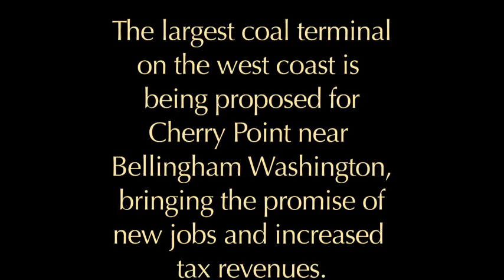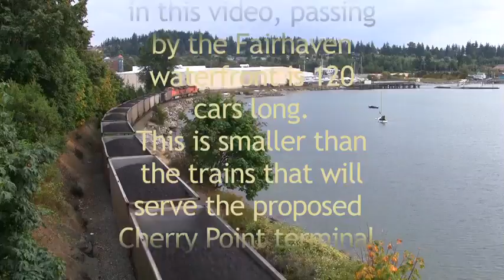Coal Film Teaser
Opinions on the planned coal terminal at Cherry Point WA.
Coal Train Facts
We will be adding more clips from our up-coming film. Please let us know what is important to you in this discussion. Your comments and emails will help guide us as we continue to address this topic.